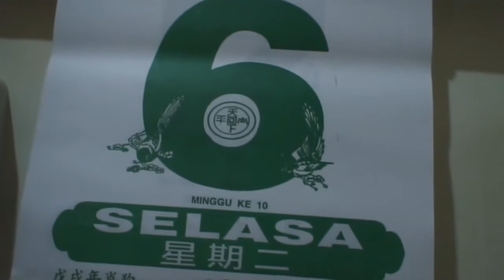Vlog Pertemuan APP Lingkungan St. Lukas Bunda Hati Kudus - Kemakmuran 2018